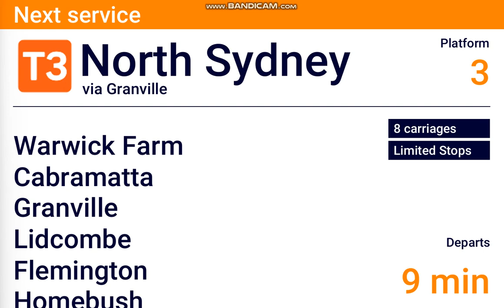DVA #407: Liverpool - North Sydney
Hope you enjoy my Sydney Trains DVA video of Liverpool - North Sydney